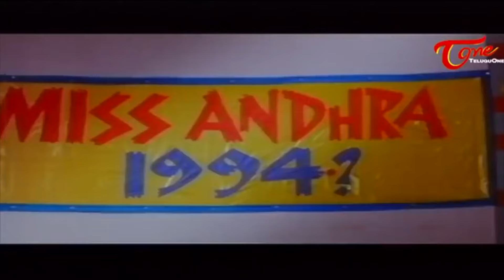విడాకులిస్తే ఇంకోదాన్ని తగులుకుంటావ్ అందుకే ఇవ్వను.. Rajendra Prasad Comedy Scene | NavvulaTV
Watch Nata Kireeti Rajendra Prasad Back to Back Comedy Scenes.